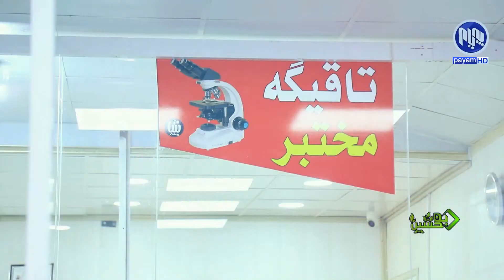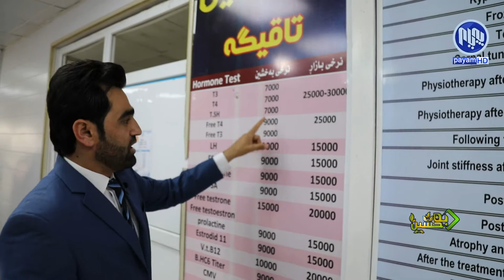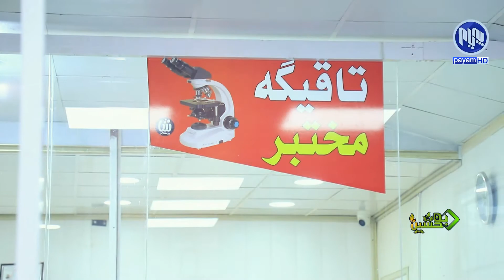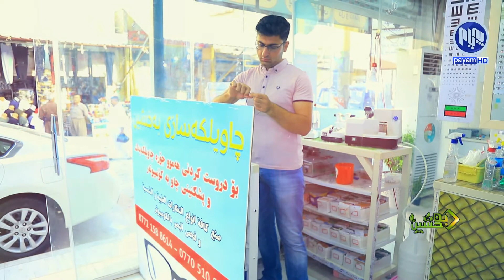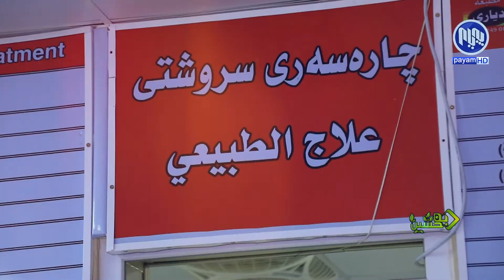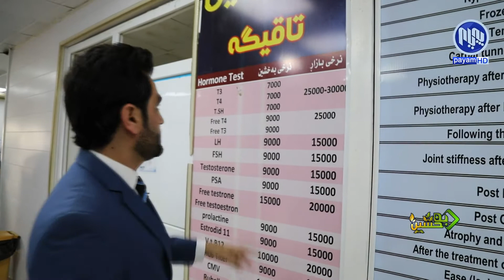به‌خشین - كۆمه‌ڵگه‌ی خێرخوازی به‌خشین